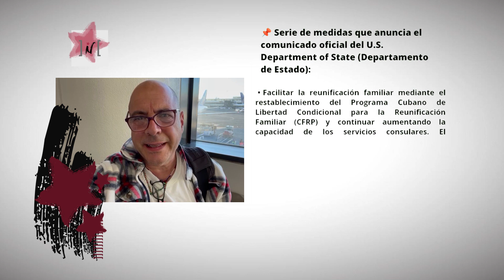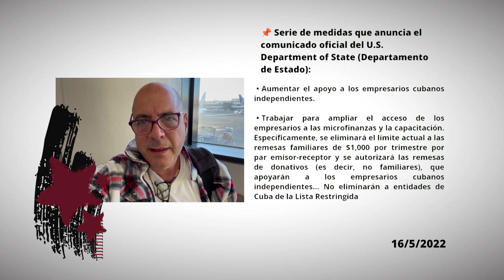Entrevista a Carlos Lazo, líder de Puentes de Amor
😉 Pronto en TikTok